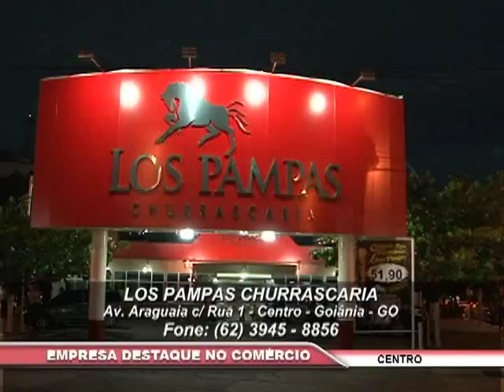Los Pampas Churrascaria